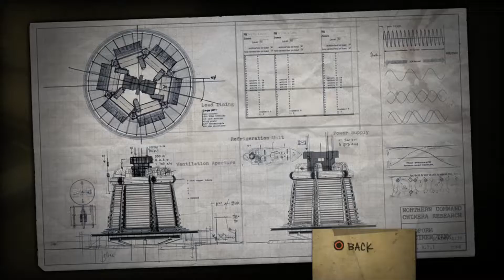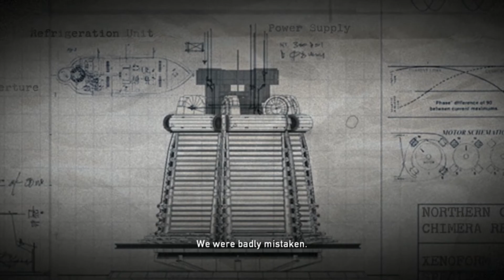RESISTANCE PE PC ( CU EMULATOR) #7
🔺Omenirea este invadata de niste creaturi care au locuit mii de ani sub pamant. Ultimele forte ale oamenilor incearca un atac disperat in Anglia cautand sa supravietuiasca si sa gaseaca un leac impotriva virusului Chimera.
🔺RESISTANCE PC EMULATOR #1
🔺tags: resistance 1 fall of man emulator romania episodul 1
🔺RESISTANCE PE PC CU EMULATOR Episodul 2